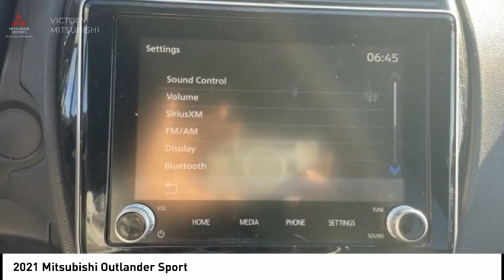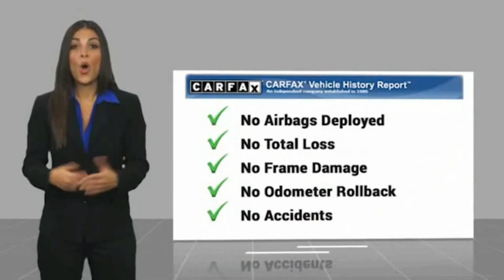2021 Mitsubishi Outlander Sport Bronx NY 19930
2021 Mitsubishi Outlander Sport

Victory Mitsubishi
4070 Boston Road

Welcome to Victory Mitsubishi! We offer a combined inventory of 700 cars new and luxury used vehicles. All Used vehicles come with a quality assurance inspection, our New Vehicles have an unprecedented 10-year 100k mile warranty we also have vehicles car for any want or purpose. Come into test drive this car for any want or purpose. Come in to test drive this Mitsubishi Outlander Sport today! Priced below KBB Fair Purchase Price! *.brCARFAX One-Owner. Clean CARFAX.br2021 Mitsubishi Outlander Sport Gray 4D Sport Utility Save yourself Time and Money - Fill out a credit application online at victorymitsubishi.com and get pre-APPROVED! Financing available for all types of credit with low monthly payment that will fit you budget. Down Payment low as $599. Same day delivery. View our entire inventory by visiting our virtual showroom at victorymitsubishi.com - Only 2 blocks away from Exit 13 off I-95 or Minutes from exit 7 on the Hutchinson Parkway. While we make every effort to ensure the data listed here is correct, there may be instances where the pricing, options or vehicle features may be listed incorrectly. Dealer cannot be held liable for data that is listed incorrectly. Visit Victory Mitsubishi online at victorymitsubishi.com to see more pictures of this vehicle or call us at today to schedule your test drive. please refer to dealers website for exact pricing and for any incentives that we may apply! Our address is 4070 Boston Road, Bronx, NY 10475.br*